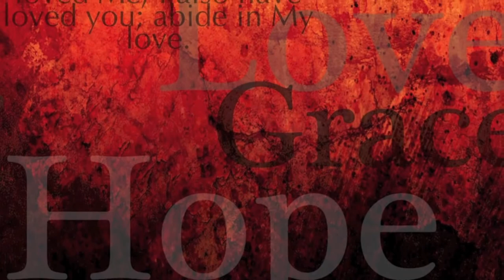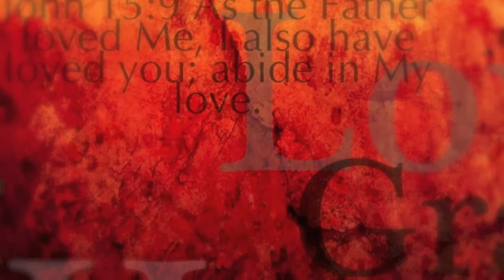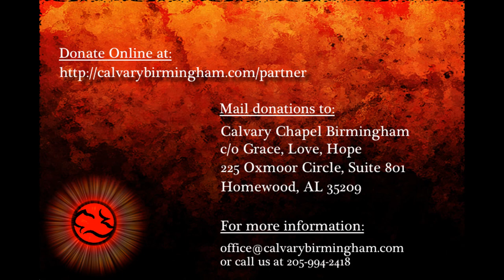John 17b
Verse by verse teaching through John 17